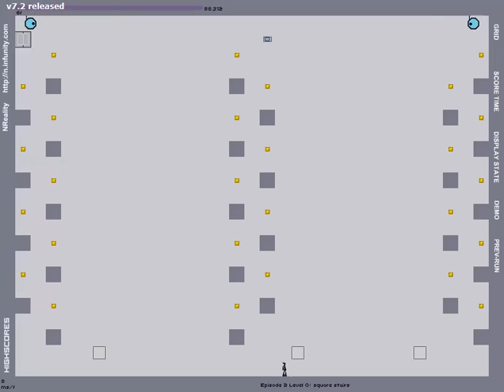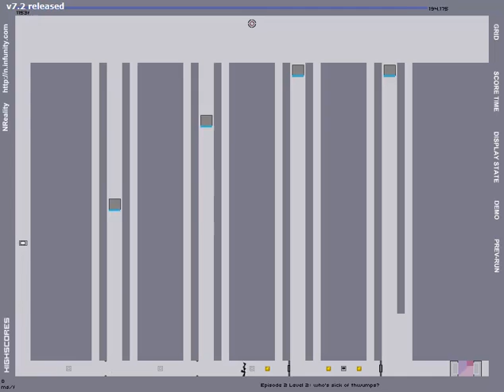N game episode 0-4